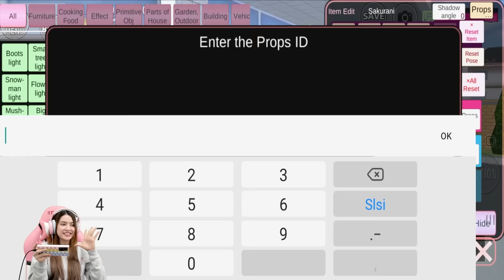RUMAH TAKEO SI HANTU KEPALA PECAH TERNYATA UDAH BISA DIBUKA!! SAKURA SCHOOL SIMULATOR - PART 297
Halo teman-teman, kita lanjut main Sakura  Simulator lagi yaa. Part 297 kali ini Sakurani mau buka rumah Takeo si Hantu Kepala Pecah!! Apakh bakalan menegangkan?? Gimana kira-kira ya?? So..langsung aja tonton videonya sampe selesai yaa..

FB Fanpage: @aninurhayaniofficial
Likee: @aninurhayani_15